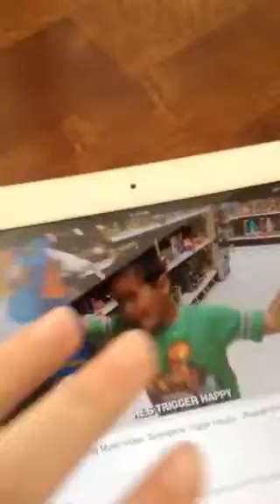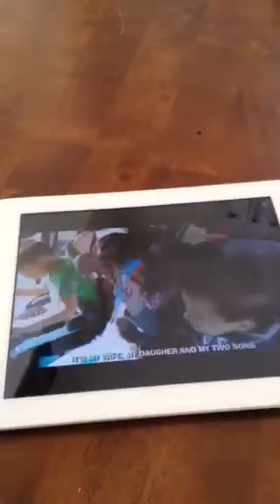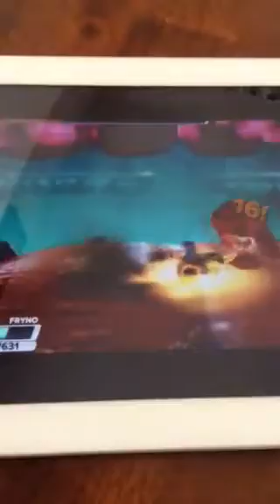Painting Bouncer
Skylanders trap team